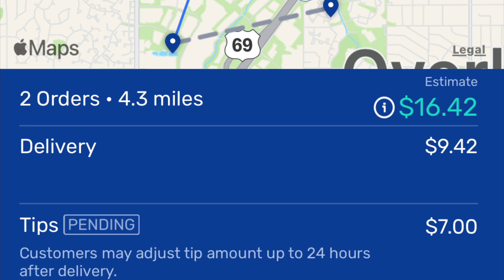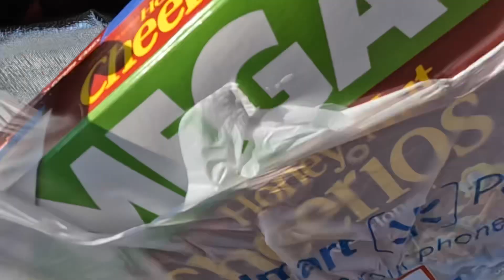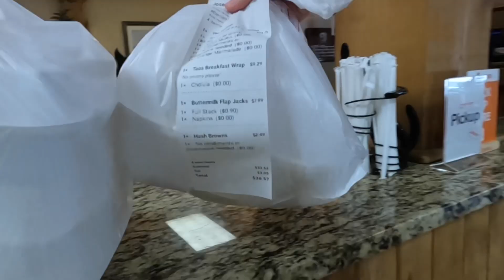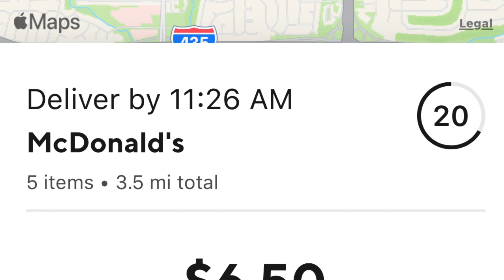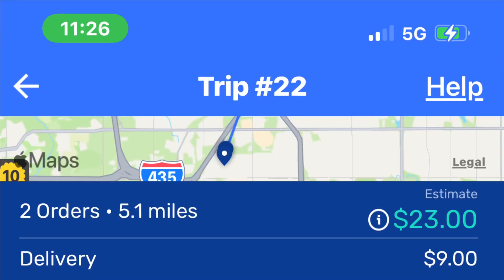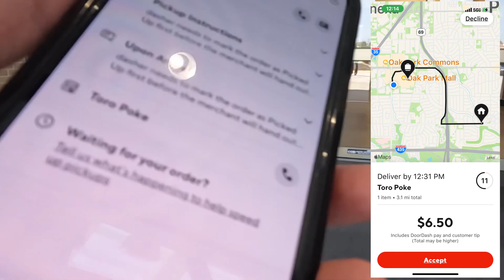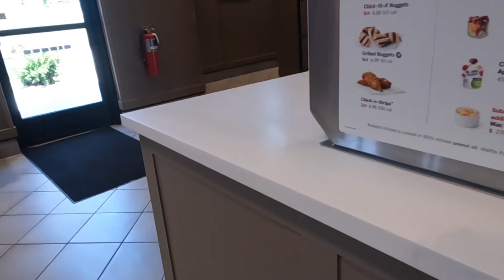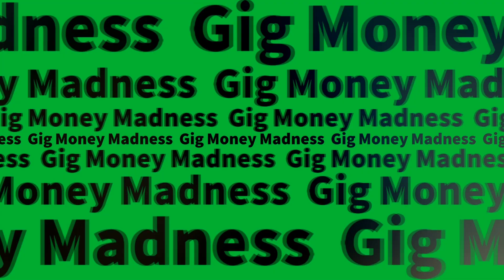Tip Baiting Unfair To Drivers/DoorDash/GrubHub/UberEats/Walmart Spark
Tip Baiting unfair to drivers! What contractor do you know accepts a job at a specific price and then gets paid less than that price after the job is completed? Nobody...it would put all contractors out of business. Yet that's exactly what happens to Spark drivers everywhere on a daily basis! Join me on this ride along as I multi-app using Doordash, Grubhub, UberEats and Walmart Spark. Hopefully you can learn some tips and tricks along the way.